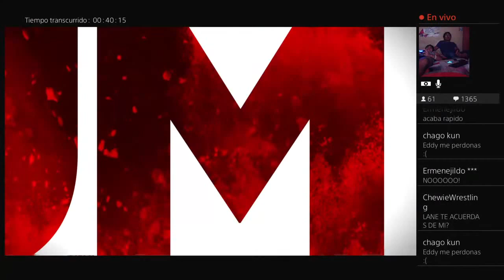ROYAL RUMBLE 2020: Roman Reings VS King Corbin - (Strap Match)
▬▬▬▬▬▬▬▬▬▬▬▬▬▬▬▬▬▬▬▬▬▬▬▬▬▬▬▬▬WWE Royal Rumble 2020 Man's Royal Rumble Match, WWE Royal Rumble 220 Brock Lesnar VS 29 Man's, royal Rumble 2020 Women's Royal Rumble Match, Strap Match WWE Universal Champ  "The Fiend" Bray Wyatt VS Daniel Bryan,WWE Royal Rumble 2020  Becky Lynch VS Asuka, WWE Royal Rumble 2020  Roman Reigns VS King Corbin,wwe royal rumble 2020 Shorty G VS Sheamus, Royal Rumble 2020 Andrade VS Humberto Carrillo,royal rumble 2020 Bayley VS Lacey Evans,